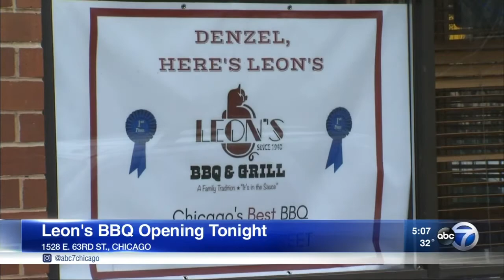Leon's returns to Chicago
Leon's Barbecue and Grill returned to Chicago's South Side Thursday.